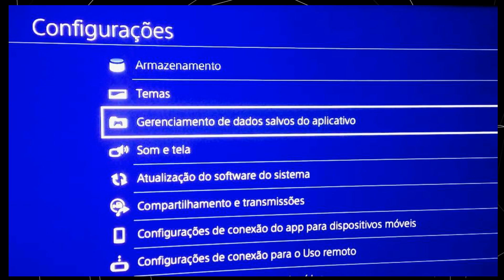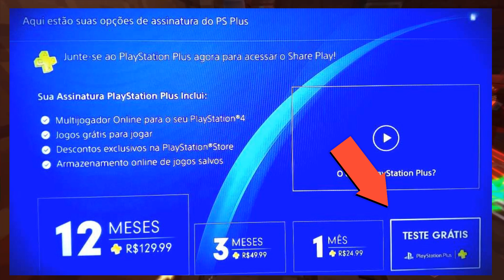TOP 5 - Melhores jogos PSVR da Promoção Vilões no Comando + Dica pra aderir à Plus GRÁTIS sem cartão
3. Raw Data - R$ 49,16

4. Doom VFR - R$ 53,75

5. Batman Arkham VR - R$ 42,90

6. Thumper - R$18,45

7. Blasters of the Universe - R$ 18,45